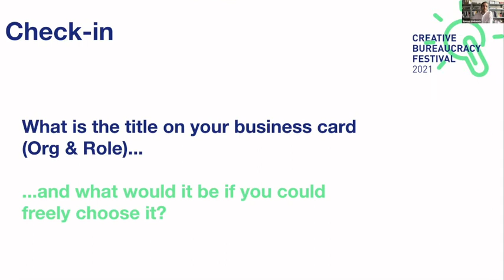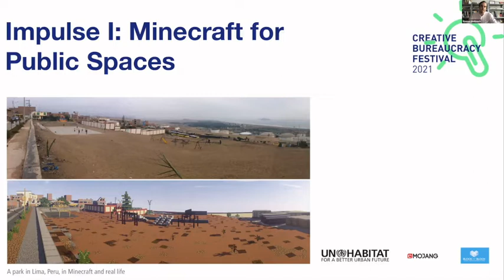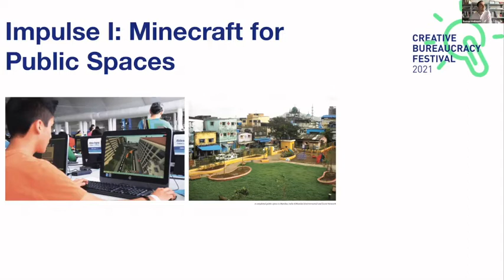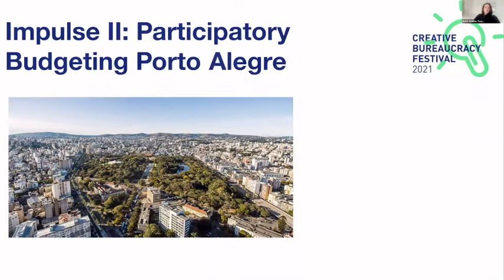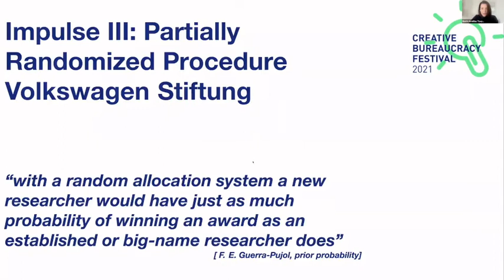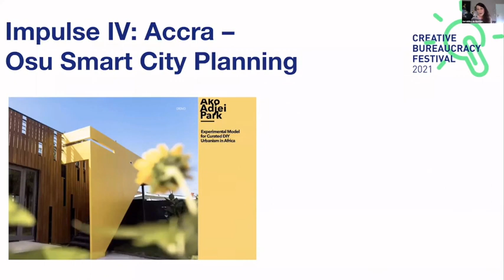Smart City Governance for Future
Smart cities are not just cities that are technologically modern. Rather, they use technology for the benefit of their citizens, and to advance sustainability. Thomas Stellmach, Karen Laßmann, Geraldine de Bastion and Rocio Armillas Tiseyra took us on a journey to 2060, asking how a central public space in Berlin was sustainably transformed by better decision making processes and tools.

Together we took a closer look at a couple of questions: How can this mission – a climate-resilient city, a city for the people – be driven by smart city approaches? How can we make better and faster decisions, how can we involve all its inhabitants, how can we communicate better to transform our spaces to make a better city? What would mission-oriented smart city governance look like? The results of this interactive session will be used to further the development of Berlin's Smart City Strategy.